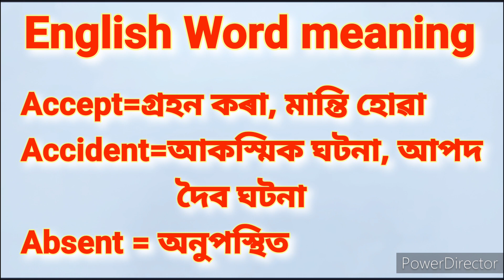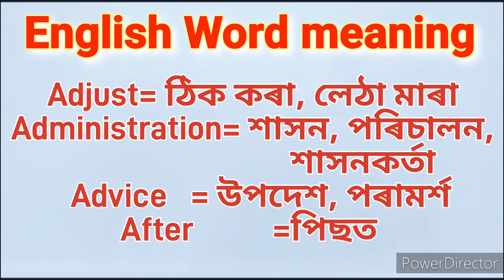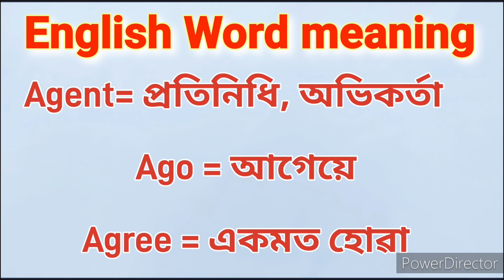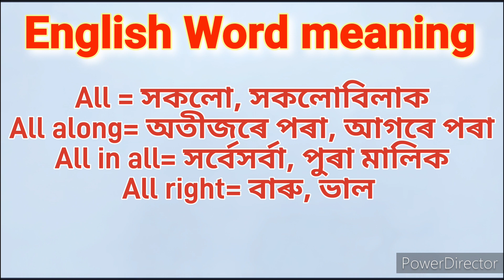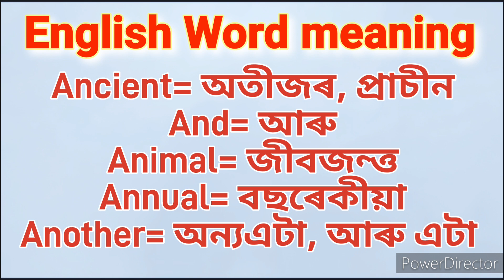500 Daily Use English Words | English Speaking Practice || English Spoken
500 Daily Use English Words | English Speaking Practice || English Spoken

Yours Queries:
most common daily use english words and sentences daily vocabulary,
save water in daily use essay in english 400 words,
daily use english words for teachers,
daily use english words for students,
some english words for daily use,
simple english words for daily use,
daily use english words in school for teachers,
1000 english words for daily use,
daily used english words got school
daily used english words got school video youtube vppey6vyk_o,
some good english words to use in daily life,
good english words for daily use,
daily use english words hindi,
100 daily use english words with hindi meaning,
daily use english words in home,